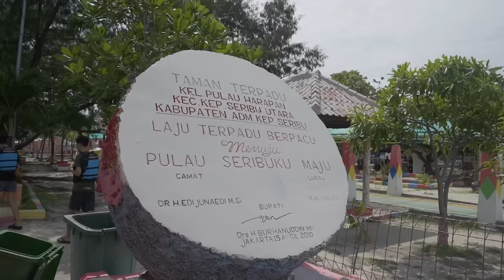RRQ HOSHI LATIHAN DI PULAU SEBELUM TURNAMEN RUSIA PART 2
Part kedua dari video team bonding RRQ Hoshi yang mereka lakukan dalam rangka persiapan turnamen Mobile Legends di Games of The Future 2024 yang akan digelar di Rusia. Ternyata banyak kegiatan seru yg mereka lakukan selama di Pulau Harapan, Kepulauan Seribu, Jakarta.